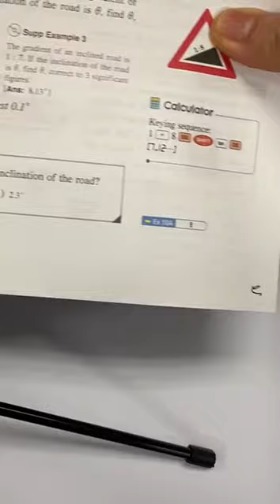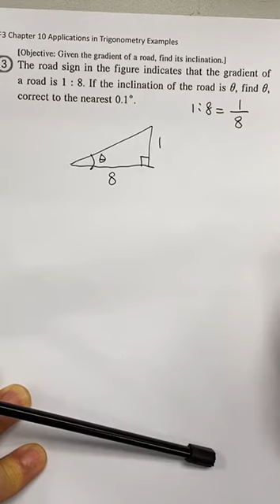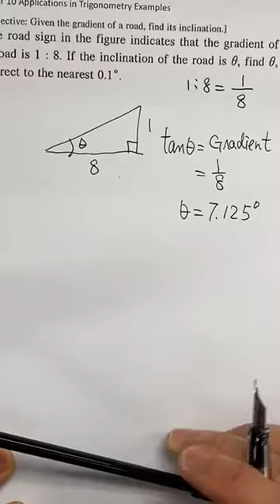YWK F3 Ex10.3